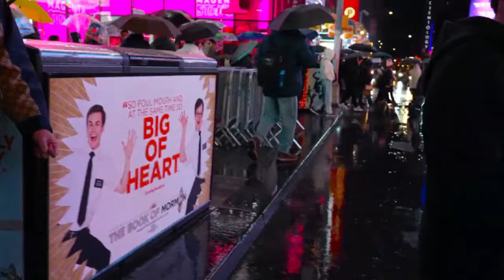WESTCOL LA SAPA SAMIX IRL PARANDO EN LA CIRY